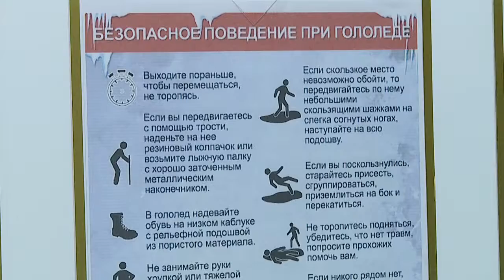Пострадавшие от гололеда и холода